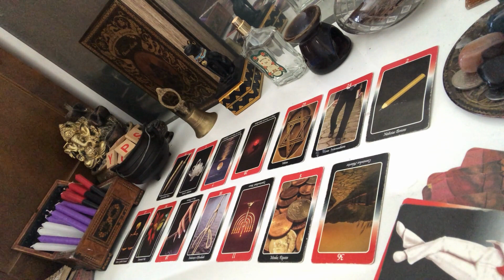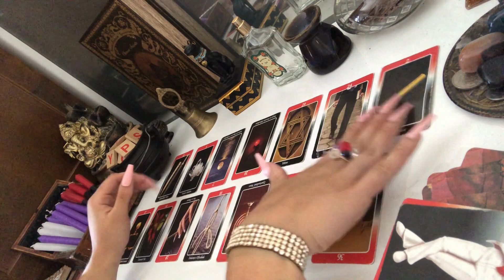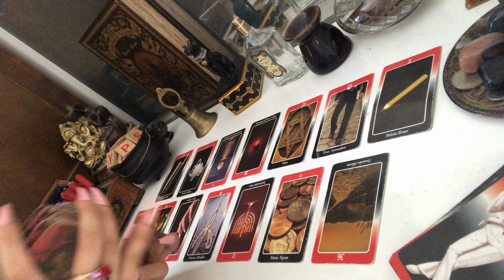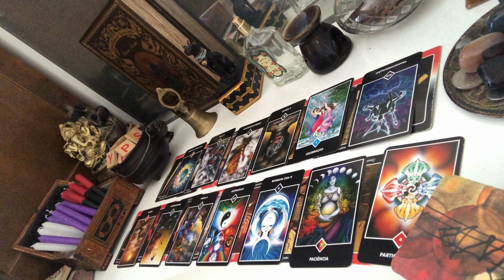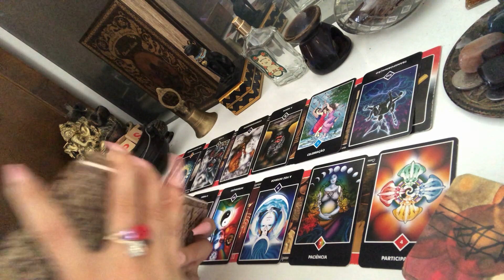SAGITTARIUS: A crush at a party celebrating a victory